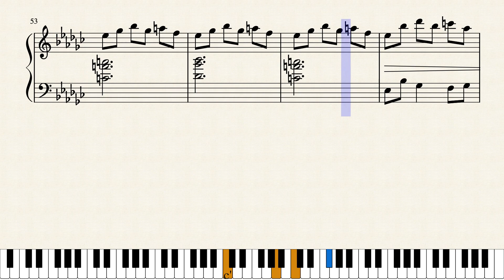Ruins (From Undertale) by Toby Fox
Ruins from Undertale

My first sheet music, hope you'll enjoy :D !